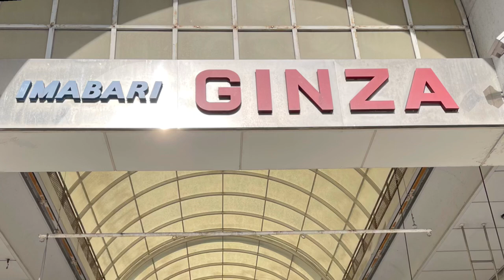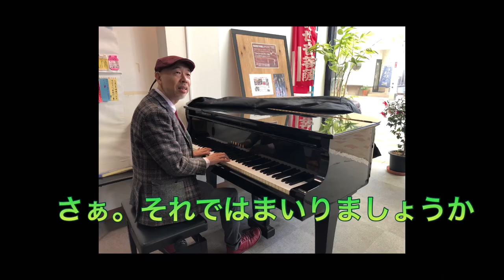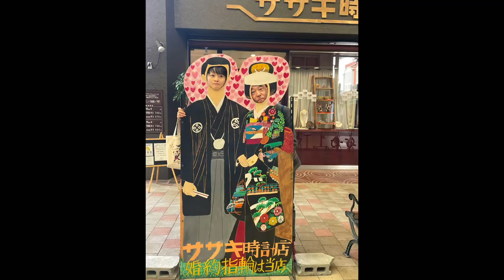Vlog【ストリートピアノで『にじ』歌ってみた！in いまばりGINZA】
しまなみツアー。

18日。卒園式後のお楽しみファミリーコンサートのあと、
夕食までの約2時間、
今治の町を散歩。

いまばりGINZA商店街に
しまなみの杜認定こども園の園長先生が彫られた
石の観音さまと、ストリートピアノがある場所がある、
と教えていただき、